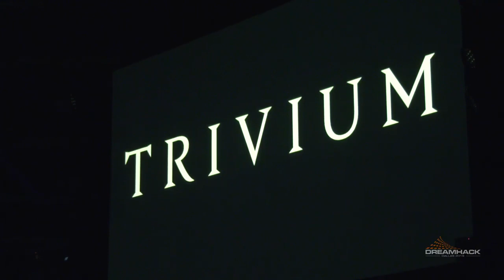TRIVIUM LIVE AT DREAMHACK 2019 | PRO AUDIO/ VIDEO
Watch my ever-growing collection of videos! Everything from games to martial arts, Trivium live shows to covers of all sorts of music!

Youtube thumbnails by Trivium Memes (aka my YouTube manager)

- ASUS ROG
- Gibson
- Epiphone
- Aristides
- Kemper
- Richter
- Dunlop
- EMG
- JH Audio
- Evertune
- Shure
- Radial
- Apogee
- Toontrack
- Klotz
- Gruv Gear
- Garden Of Life
- Belikewater
- Sentinel
- Grappz
- Pure Fix